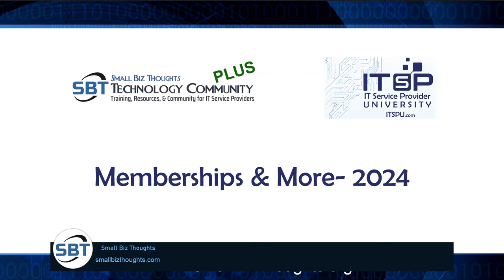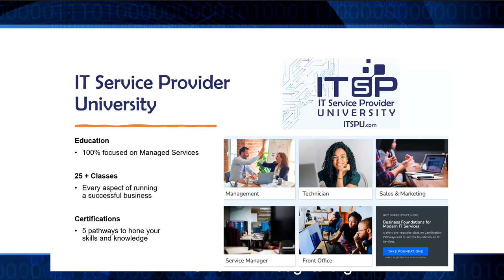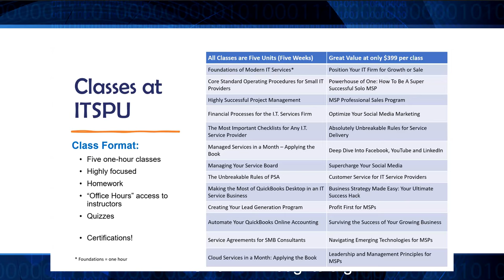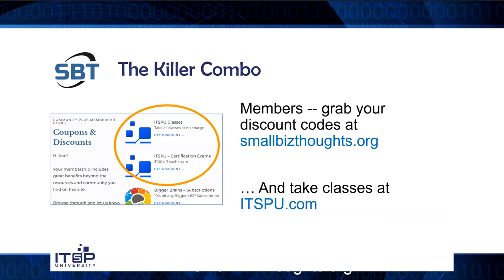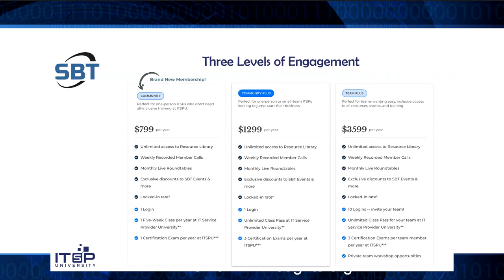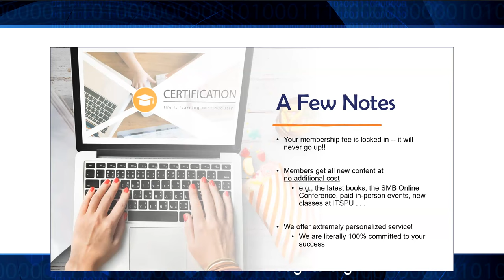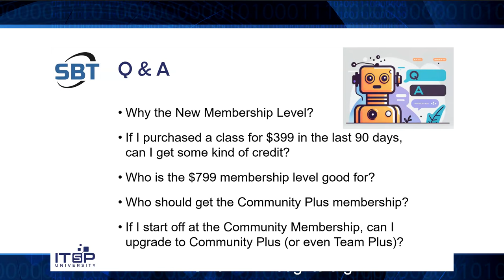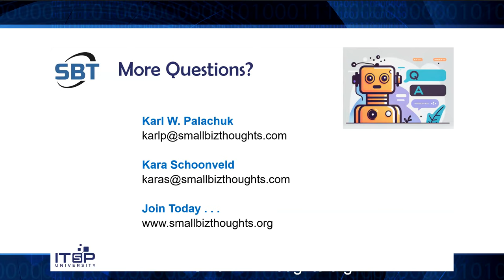Small Biz Thoughts Technology Community Membership Levels and Benefits 2024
with Karl W. Palachuk and Kara Schoonveld. Introducing membership options and benefits from Small Biz Thoughts and IT Service Provider University. Which membership level is right for you and your team?

Timeline -
00:00 Intro to our membership levels and training benefits
01:08 Two great entities to help managed service providers
05:07 Classes are updated regularly
10:08 Certifications make you look good!
14:57 Great members-only resouces
19:42 Absolutely spectacular customer service
24:19 Start with one class and you'll want more
29:52 Community Plus Membership level
34:55 Who is right for the Team membership?
41:17 Call to Action